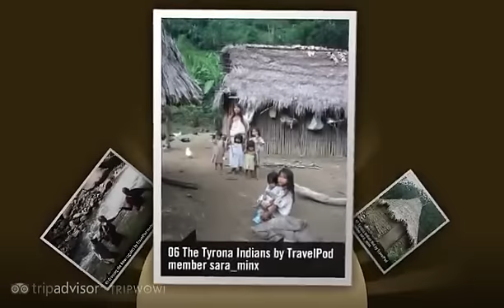"La Ciudad Perdida Tour" Sara_minx's photos around Santa Marta, Colombia (tour a ciudad perdida)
Preview of Sara_minx's blog at TravelPod.